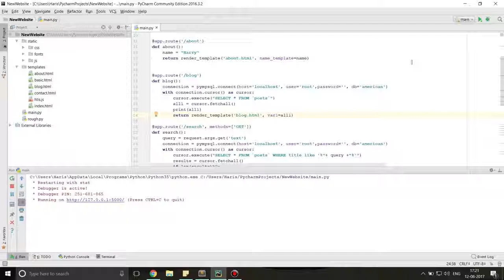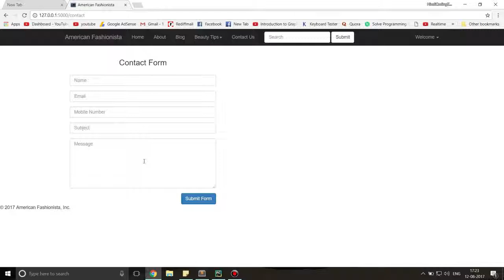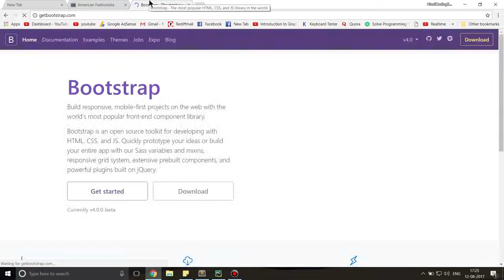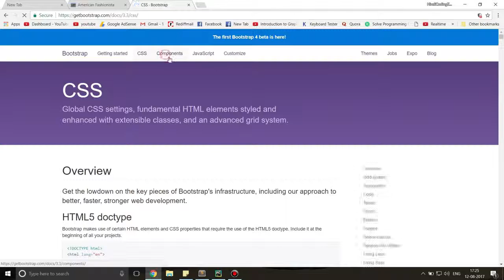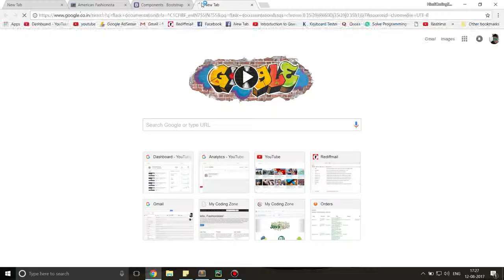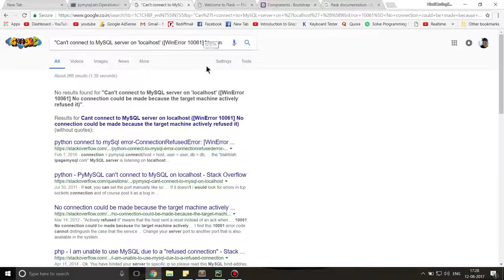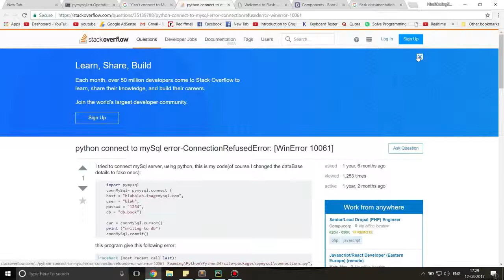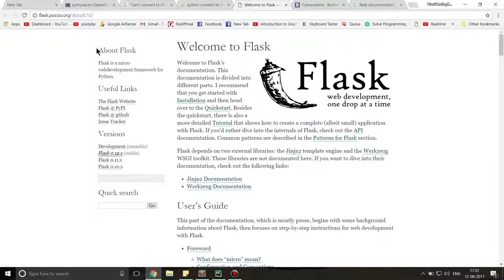14. [Hindi] Web Development using Python Flask Bootstrap #14 Conclusion